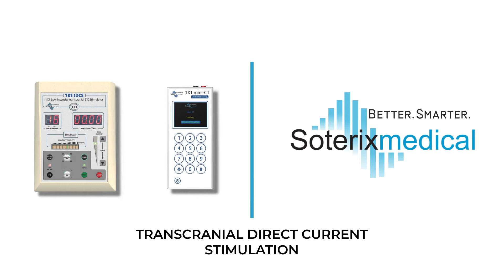Soterix Medical tDCS therapy: Introduction and Administration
Learn more about transcranial Direct Current Stimulation (tDCS) and how it can be used to treat Depression and Pain. This video is only intended for select territories where Soterix Medical tDCS therapy is approved for treatment.

CAUTION: Soterix Medical tDCS is limited to investigational use in United States.